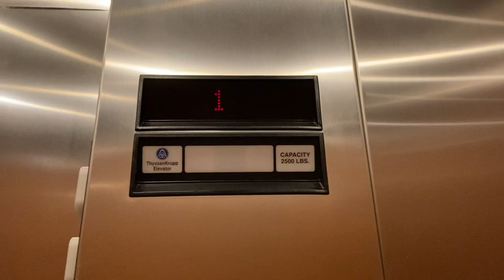Dover buzz clip [FREE TO USE]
Dover buzz clip for censoring

Please credit me for the work please.